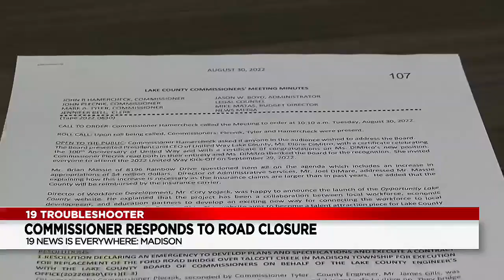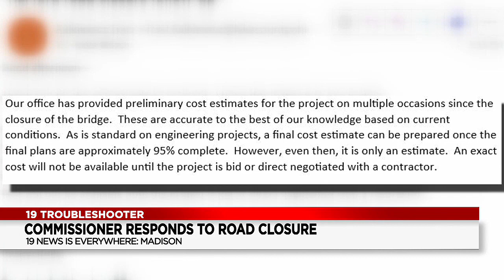Lake County Commissioner speaks out on year-long Madison Township road closure